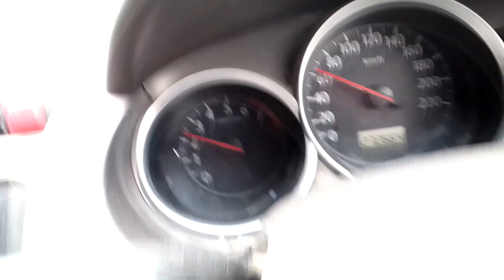Lahore Drive Infeintary Road